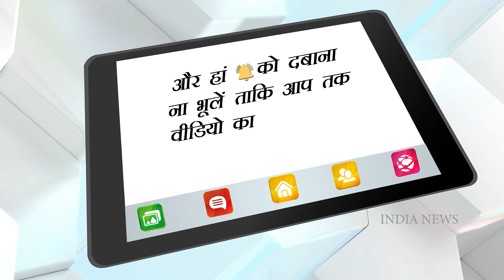Imlie Spoiler Alert: Aditya reached home with Imlie & Aryan, Anu had to apologize to Tripathi family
So far you must have seen in the TV show 'Imlie' that Tamarind, Aryan and Aditya are returning from the trail to Delhi. In between, Tamarind and Aryan eat food but Aditya refuses to eat anything. On the other hand, preparations are going on to welcome him in Aditya's house. Meanwhile, Malini has sent a legal notice to the Tripathi family.